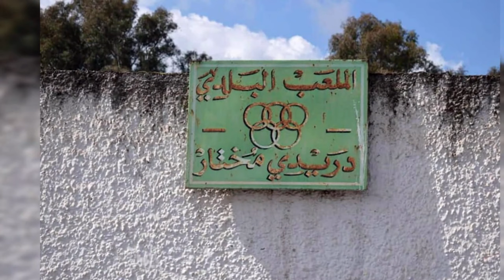👈تحسبا للشان👈بدء أشغال تجديد ملعبا العقيد شابو وملعب 19ماي 56بعنابة👍 ANNABA CHAN STADIUMS RENOVATION